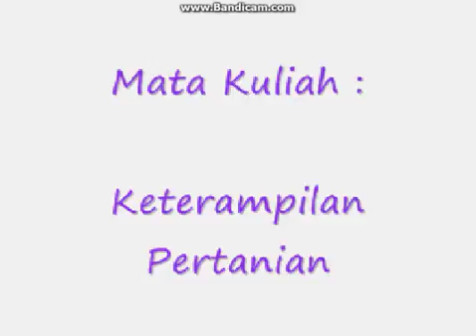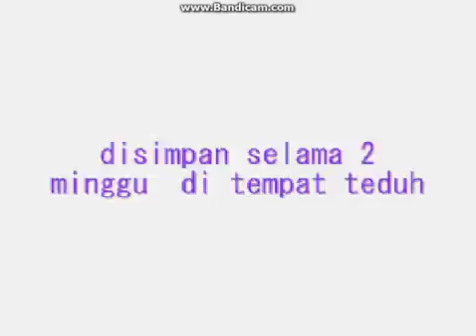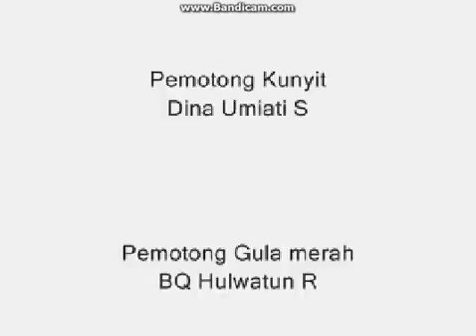Video pembuatan POC (pupuk organik cair)